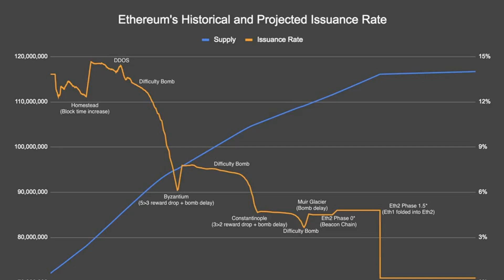Bitcoin vs Ethereum: Community split between capped supply and deflationary model